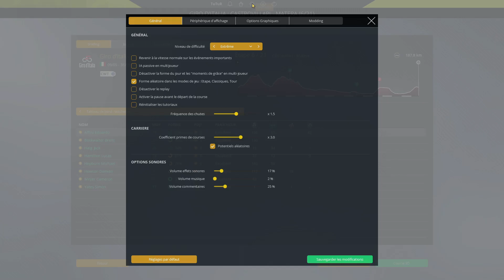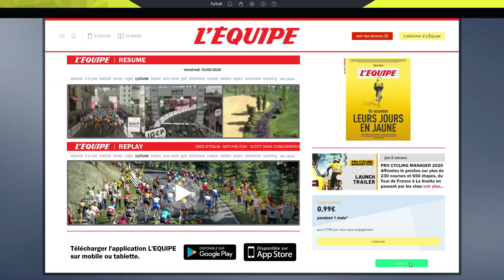GIRO D'ITALIA 2020 | MITCHELTON SCOTT | Etape 4 à 6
Suite avec les étapes 4 à 6 du GIRO D'ITALIA 2020 avec l'équipe Mitchelton Scott de Simon Yates.